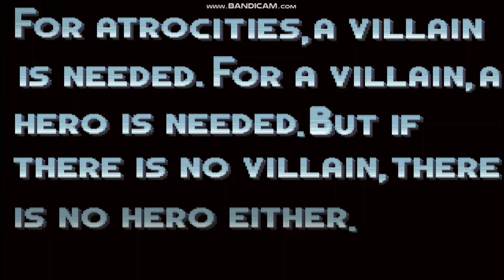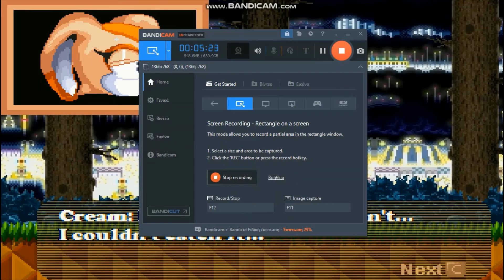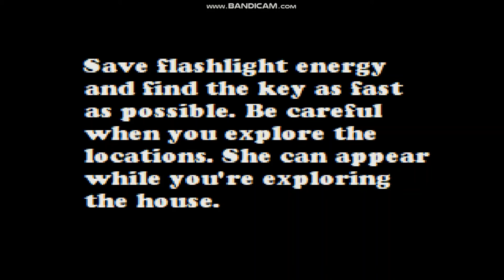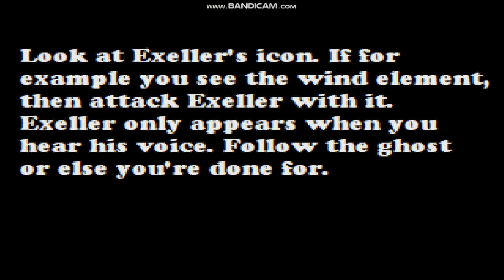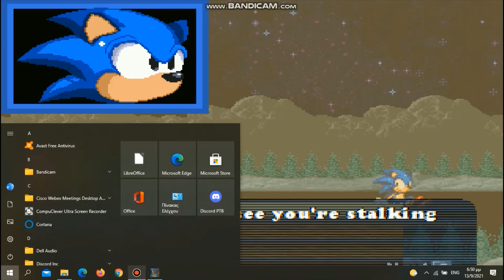Sally.exe Whisper of Soul (Amy Solo ending)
Description: Official sequel of Sonic.exe Spirits Of Hell. Help Amy, Cream and Sally to survive this nightmare and escape from Exeller and his bloodthirsty copies. Luckily, one person will help you.